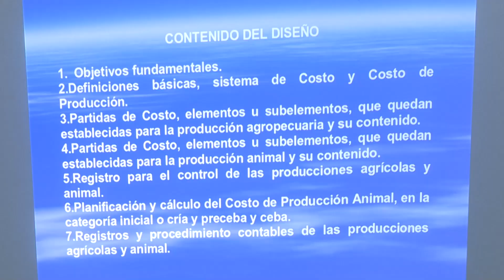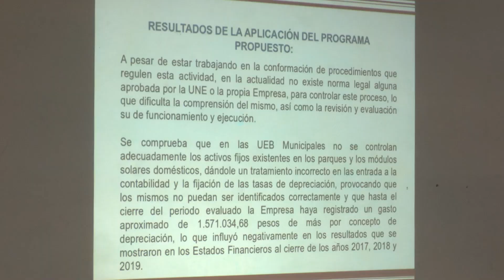Desarrolló Contraloría en LasTunas taller sobre ciencia e innovación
Profesionales de las ciencias económicas y el sistema de auditoría de la provincia presentaron trabajos en el primer taller que se desarrolla en todas las provincias de Cuba. La iniciativa saluda los 15 años de la Contraloría General de La República.